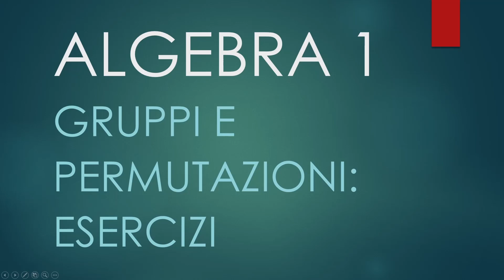ALGEBRA 1 - Esercitazione Gruppi e Permutazioni - Lezione 62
I MIEI STRUMENTI:
Algebra. Un approccio algoritmico - Piacentini Cattaneo
Algebra - Di Martino
Lezioni di algebra - Curzio - Longobardi - Maj
Algebra - Artin
In questo video di Algebra 1,  parlando sempre di gruppi, vediamo alcuni esercizi su gruppi, permutazioni, cicli e classi laterali.
Vedremo anche il calcolo del periodo di matrici del Gruppo Lineare e il periodo di una permutazione del gruppo simmetrico.

0:00 Intro
0:05 Esercizio 1: decomposizione in cicli
1:15 Periodo di matrici di GL
4:09 Periodo di una permutazione
6:48 Classi laterali